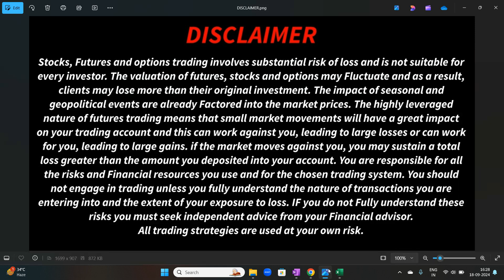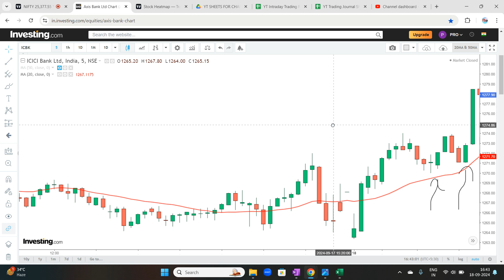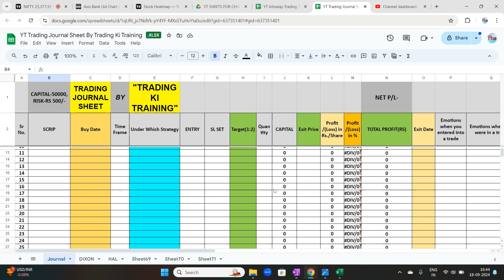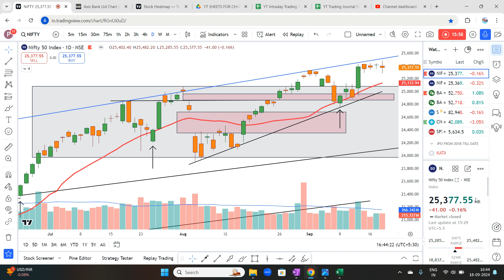Quick Start: How to Trade Right When the Market Opens | Best Ways to Trade the First Hour of the Day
This video is about Best Ways to Trade the First Hour of the Day for Quick Success and it is a very important video on intraday trading for beginners. By watching this video, beginner traders can Turn Quick Moves into Big Wins.

Welcome To Trading Ki Training,in this video u will see Quick Start: How to Trade Right When the Market Opens | Best Ways to Trade the First Hour of the Day | How To Master Momentum Day Trading | Fast Profits in Just Minutes | Momentum Trading Strategy | How to Select BEST Intraday Stocks For Tomorrow | Intraday Stock Selection Strategy | Intraday Trading के लिए इस Indicator को बनाओ अपना दोस्त, कर देगा मालामाल I Option Trading Secrets I Option Trading Secrets Leaked I Option Trading For Beginners I Best Strategy For Option Trading I Best Option Buying Strategy For Intraday I Best Option Selling Strategy For Intraday I Bank Nifty I Option Buying Strategy I Best Option Trading Strategy I Best Option Selling Strategy | Expert Option Tutorial

How to Trade the First Hour of the Market Open
Simple Tips for Trading in the First Hour of Market Open
How to Trade the First Hour When the Market Opens
How to Make Money in the First Hour of Trading
Easy Steps to Profit in the First Hour of Market Trading
How to Trade Successfully in the First 60 Minutes of Market Open
How to Get Ahead by Trading the First Hour of the Market
HOW TO SELECT INTRADAY STOCKS ONE DAY BEFORE
HOW TO CHOOSE INTRADAY STOCK
DAY TRADING ADDICT
HOW TO FIND INTRADAY STOCK ONE DAY BEFORE
momentum day trading
HOW TO CHOOSE RIGHT STOCK FOR INTRADAY TRADING
POWER OF STOCKS TRADING
what to trade tommorow
HOW TO SELECT DAY TRADING STOCKS
INTRADAY TRADING
HOW TO CHOOSE RIGHT STOCK FOR TRADING
select stocks for intraday trading
find stocks to trade scanner
INTRADAY TARDING AKISE KARE IN HINDI
5MIN TRADING STRATEGY
सिर्फ़ 5 मिनट में Trading Setup तैयार
scalping strategy
1 min scalping strategy
scalping trading kaise kare
scalping indicator
5 minute scalping strategy
HOW TO START SCALPING TRADING
HOW TO SCALPING IN OPTION TRADING
best intraday strategy for nifty options
how to select best strike price in options nifty bank
best indicator for nifty and banknifty options trading indicator
best way to trade nifty options
best strategy in nifty options
today market analysis options trading
share market option trading chart analysis
today market analysis ghanshyamtech
financial education
basics of trading by pushkarrajthakur
basics of options trading ghanshyamtech